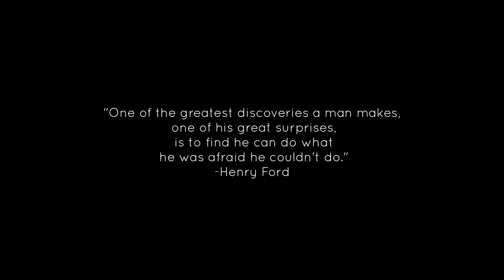Dinner with Vols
After a long day of work, a happy dinner is a must.

Musician: @iksonmusic